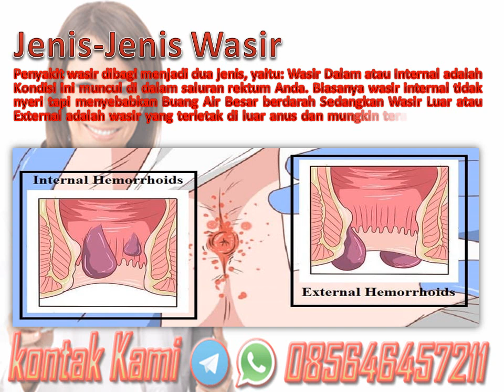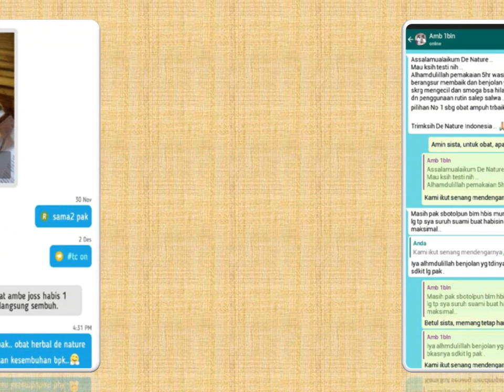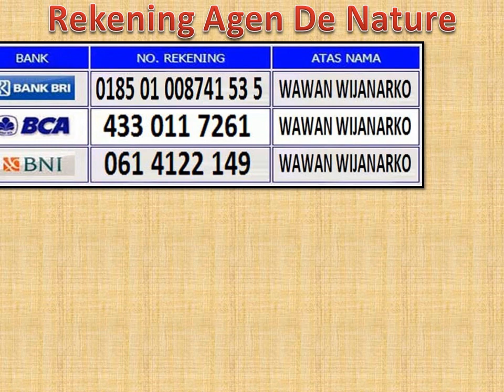Wasir (Hemoroid): Gejala, Penyebab dan Cara Mengobati Tanpa Operasi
Wasir (Hemoroid) - Gejala, Penyebab dan Cara Mengobati Tanpa Operasi, cara mengobati wasir

Pengobatan Wasir Secara Tradisional / Herbal

Konsultasi & Pemesanan
Kontak:
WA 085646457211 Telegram